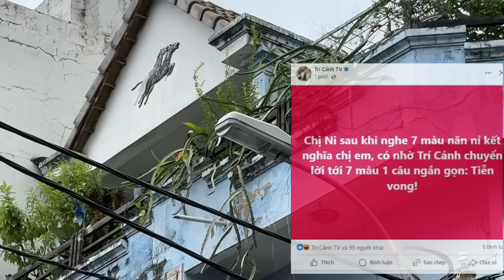Tối 19/9: LÀM LIỀU Cầu Xin Hồng Loan Tài Sản Lần Cuối, Chị Ni Đến Nhà Báo Tin Vui Bất Ngờ